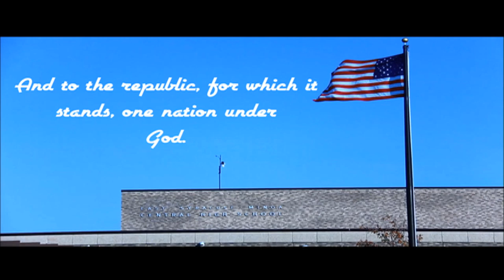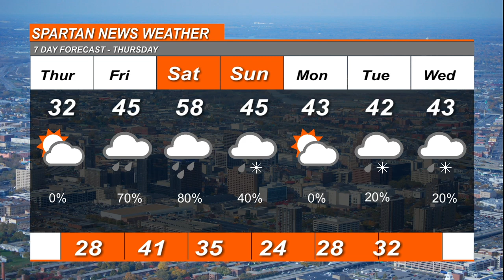Morning Show, January 9, 2019